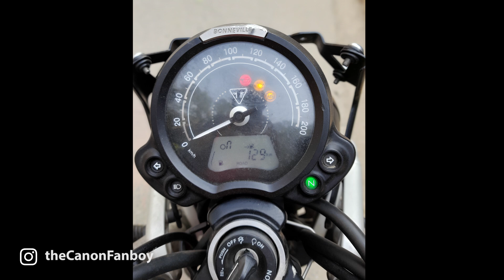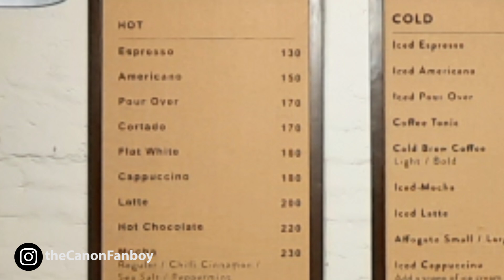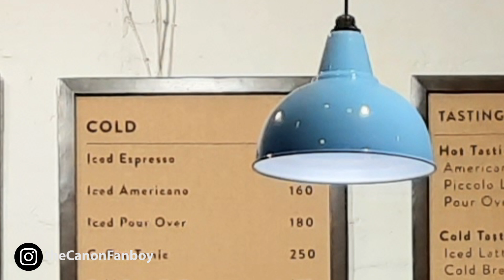Samsung F41 Camera Review | Sample Images & Features!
My vlogging setup:
- Boya microphone